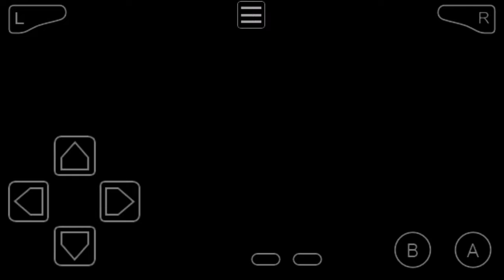Mega Man Battle Network 2 End Credits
Finally finished BN2. With this, I've officially played all the BN games...
(Except BN1, the other BN3 versions, BN5 Colonel, BN4.5, and Network Transmission) :'D